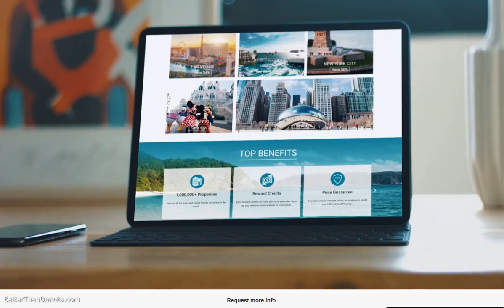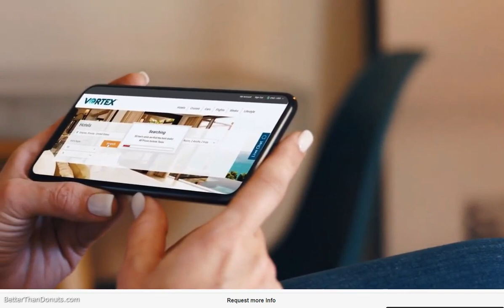Membership is truly eye-opening!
Join Us FIRST as a trained Jr. Executive and get the Private Membership for 30 days to actually USE to do some awesome trip planning, AND, if you choose to do so, position yourself to earn side-hustle bonuses, just by sharing what you have with others.

To learn more about who the Reeds are in this company, go (Menu: ABOUT THE REEDS)